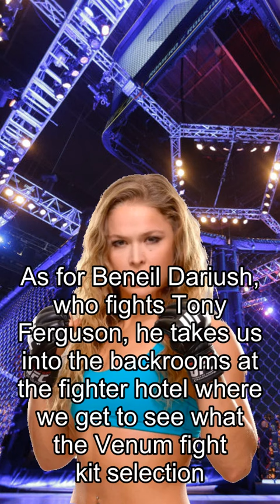Rousey about Fights, UFC 262 Embedded Ep 3: No More Cormier Sweatpants